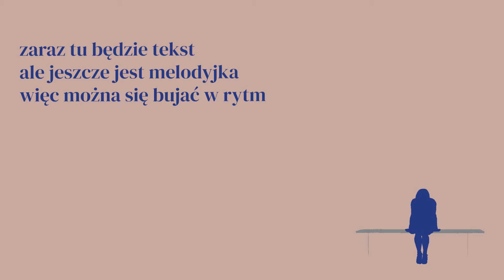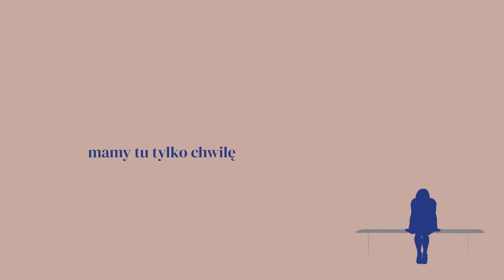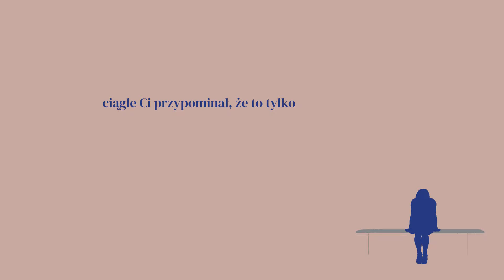SynMojegoTaty - poczekalnia (prod. ahmed) Lyric Video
Miło mi was znów tu witać.
Rozgośćcie się.